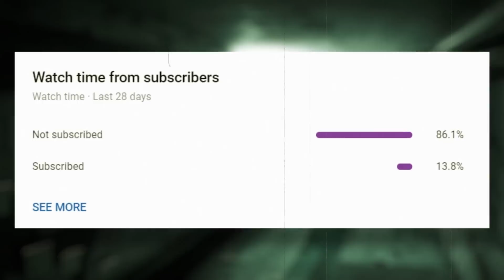3 Halloween Horror Stories Animated (Compilation of 2022)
TIMESTAMPS:
Story 1:  The Best Night of the Year - 00:00:03
Story 2:  The Last Halloween - 00:07:00
Story 3:  The Magic of Halloween - 00:15:35